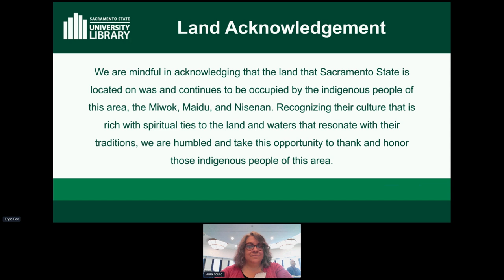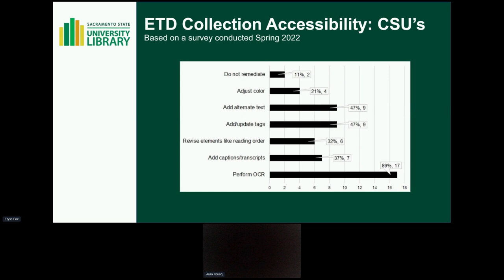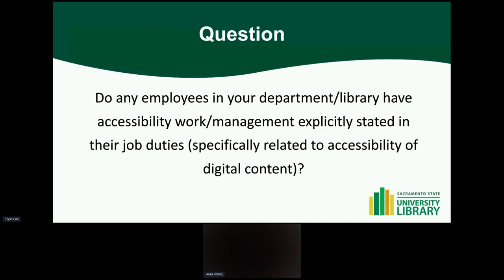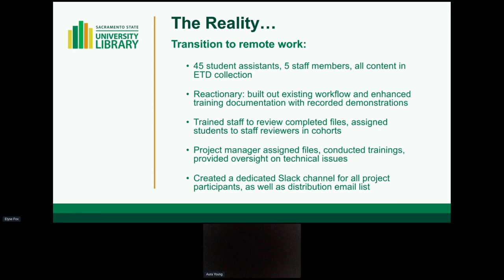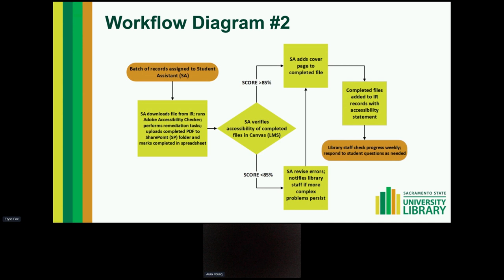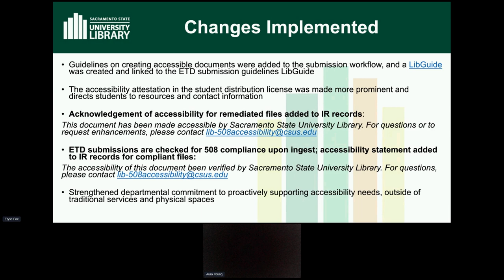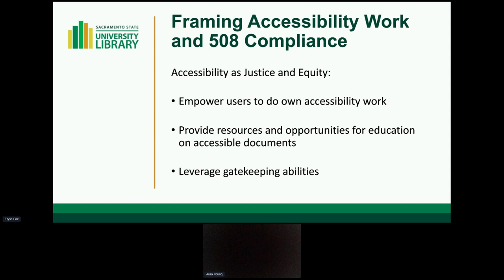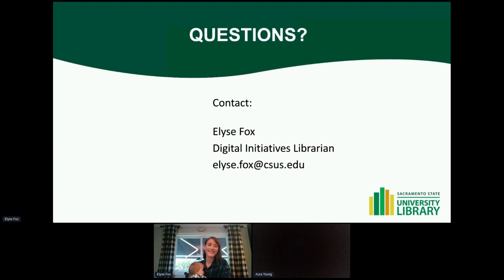Learning to be an A11y: How Covid Taught Us to Be Accessible Content Advocates. USETDA 2022.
Learning to be an A11y: How Covid Taught Us to Be Accessible Content Advocates.

Presentation by Elyse Fox, Michelle Compo (Sacramento State University Library). Moderator: Teri Green.